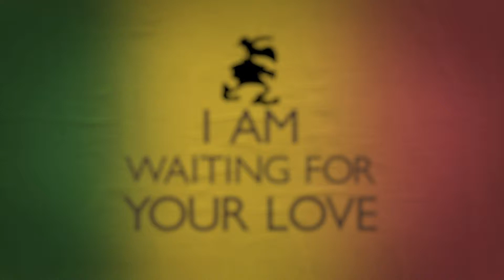Sun Beats 5.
Deja que el ritmo te lleve a la pantalla de Sun Channel. Conocer la cartelera musical, el top 5 de los mejores videos así como también lo último de los artistas que están sonando en el mundo de la música, es lo que podrá disfrutar toda Latinoamérica por la pantalla de Sun Channel con el estreno de Sun Beats, programa de entretenimiento de producción original del canal. Host: Karina León y Ramón Castro.